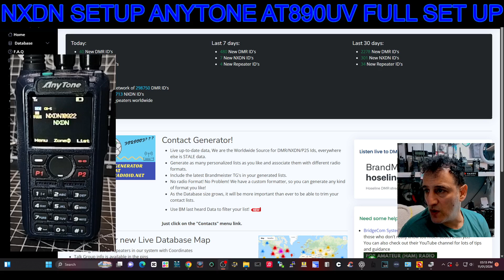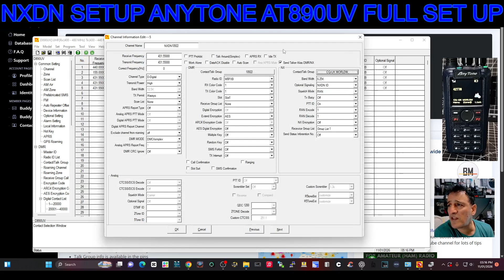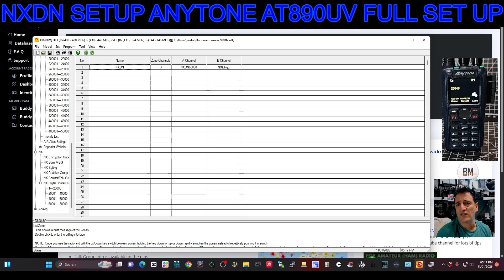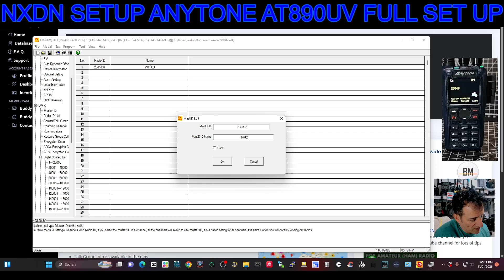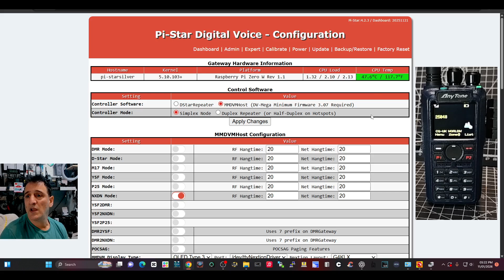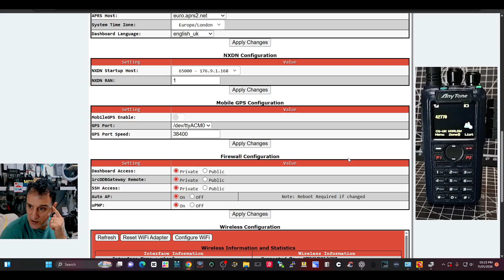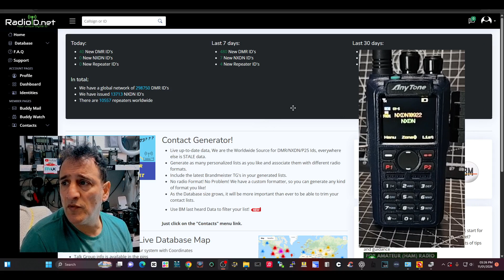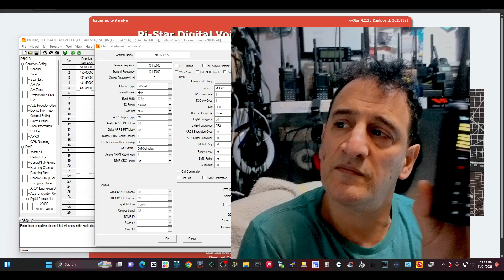Full Set Up NXDN Anytone AT890UV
Tg10922 & TG65000

FIRMWARE iNSTALL v1.03 NXDN